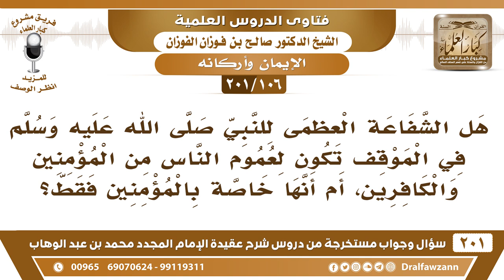[106 -201] هل الشفاعة العظمى للنبي ﷺ في الموقف تكون لعموم الناس من المؤمنين والكافرين؟ -صالح الفوزان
-[106 -201] السؤال: هل الشفاعة العظمى للنبي ﷺ في الموقف تكون لعموم الناس من المؤمنين والكافرين ، أم أنها خاصة بالمؤمنين فقط ؟
الجواب: سبحان الله ما سمعت الكلام، أهل الموقف يتقدمون أهل الموقف الكفار والمؤمنون يطلبون من الله أن يُريحهم في الحكم فيما بينهم، هذه عامة للكافر والمسلم.
للاشتراك في قناة الشيخ صالح الفوزان

للاستفسار والإقتراحات والدعم
رئيس الفريق
لمشروع كبار العلماء